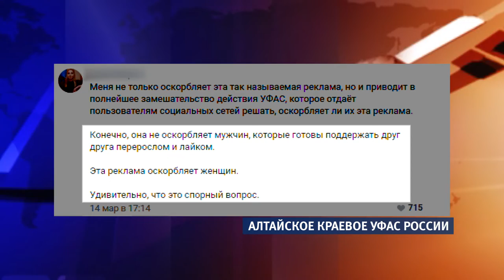Шок-контент: как креативная реклама становится провокацией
Барнаульского производителя крафтового пива могут оштрафовать на 150 тысяч рублей за оскорбительную рекламу. Антимонопольная служба проводила в интернете опрос, чтобы определить, считают ли ее непристойной.